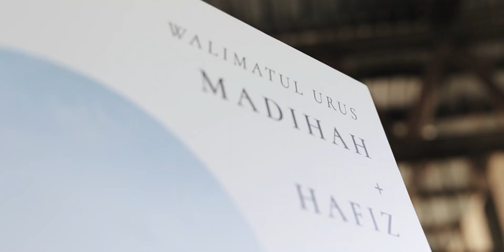WEDDING Hafiz & Madihah Highlight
WEDDING of Hafiz & Madihah in JARDIN Event Venue, Janda Baik , Malaysia.
Available Worldwide.

Malaysia Professional Wedding Photographer